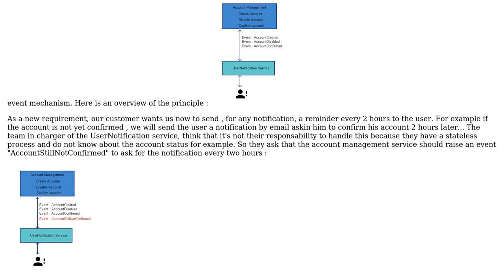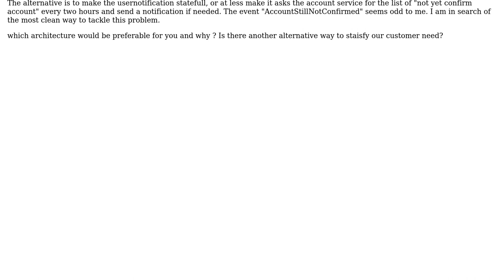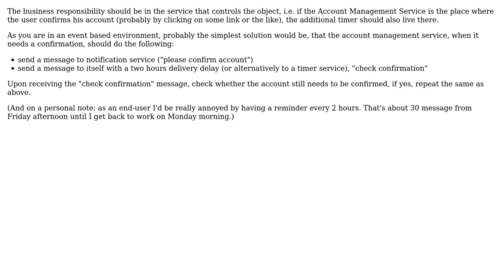Software Engineering: Notify user in a event driven architecture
With thanks & praise to God, and with thanks to the many people who have made this project possible! You are responsible for your own actions.